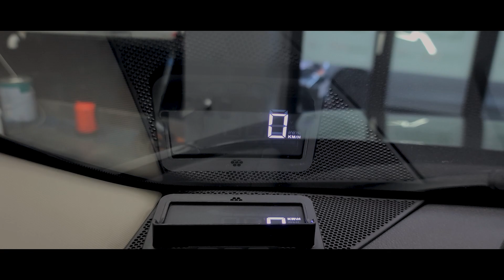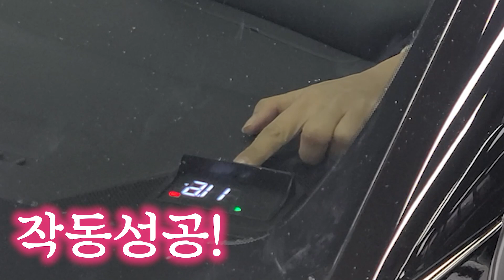화려한 휠이 카니발을 감싸네~ HUD와 휠튜닝 이아나가 직접합니다! 【차내놔 #14】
편집 : 재윤짱이야

♬영상에 사용된 음원들♬